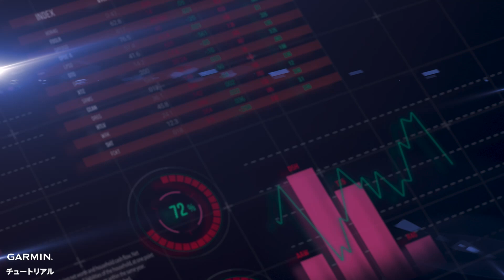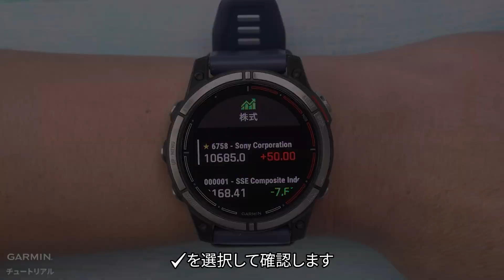【操作方法】株式ウィジェット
このビデオでは、株式ウィジェットの株式のリストをカスタマイズする方法について紹介します。

※Twelve Dataが提供するすべてのデータは、情報提供のみを目的として提供されるものであり、取引または投資を目的としたものではありません。ティッカーに表示される株価は、証券取引所のサブセットから取得したものです。

関連ビデオ：
【操作方法】Descent G1：ウォッチフェイスとウィジェット一覧表示のカスタマイズ

関連FAQ
ウィジェットの表示をカスタマイズする

0:00 ビデオの紹介
0:17 株式の追加
1:09 株式の編集
1:43 エンディング

対応機種：
fēnix 7シリーズ
epixシリーズ
quatix 7シリーズ
tactix 7 Proシリーズ
Enduro 2シリーズ
※他の機種はホームページまたはマニュアルをご確認ください